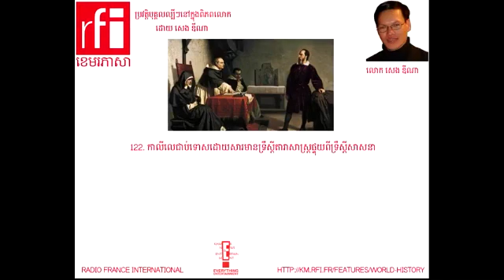កាលីលេ ​ជាប់ទោស​ដោយសារ​មាន​ទ្រឹស្តី​តារាសាស្រ្ត​ផ្ទុយពី​ទ្រឹស្តី​សាសនា - Galileo Galilei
កាលីលេ បិតាវិទ្យាសាស្រ្តសម័យទំនើប -- ប្រវត្តិសាស្រ្តពិភពលោក World History កាលីលេ Galileo Galilei
នាទីប្រវត្តិសាស្រ្តពិភពលោករបស់យើង សេង ឌីណា វិទ្យុបារាំងអន្តរជាតិ RFI ធ្វើការរៀបរាប់ អំពីប្រវត្តិនៃបុគ្គលល្បីៗមួយចំនួន នៅក្នុងប្រវត្តិសាស្រ្តរបស់មនុស្សជាតិ ដោយចាប់ផ្តើមពីអ្នកប្រាជ្ញដ៏ល្បីមួយរូប ពីដំណើជីវិត និងស្ថាដៃសំខាន់ៗសម្រាប់អ្នកជំនាក់ក្រោយ។ សង្ឈឹមថាបងប្អូនអ្នកស្តាប់នឹងទទួលបានចំណេះដឹងពីការចងក្រងនេះ។ (ប្រវត្តិសាស្រ្ត ប្រវត្តិ ល្បី ស្នាដៃ ពិភពលោក សេងឌីណា ខេមប្រ៊ីជ ឌីណា វិទ្យុបារាំង ព័ត៌មាន ។
ខេមប្រ៊ីជ

A list of famous people, chosen mainly from the nineteenth, twentieth or twenty-first centuries. This list includes famous actors, politicians, entrepreneurs, writers, artists and humanitarians.
★ Cambrich Academy is created with passion to provide you free value added knowledge for anyone, anytime.
Best regards,
Cambrich Academy